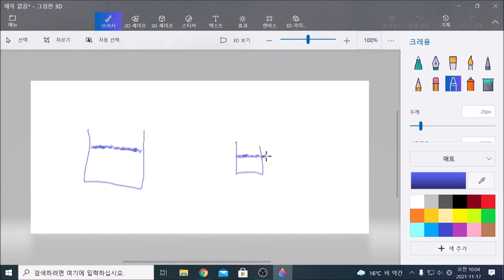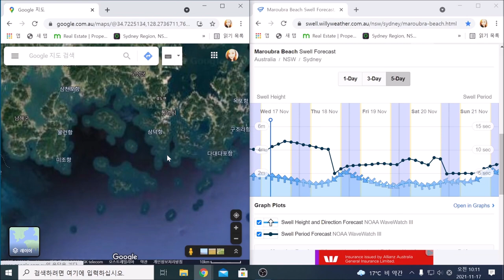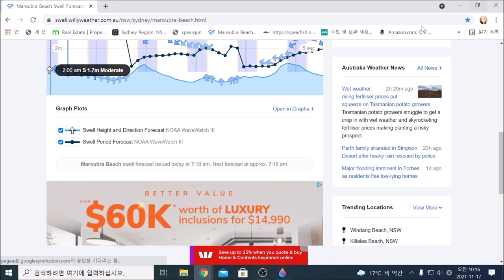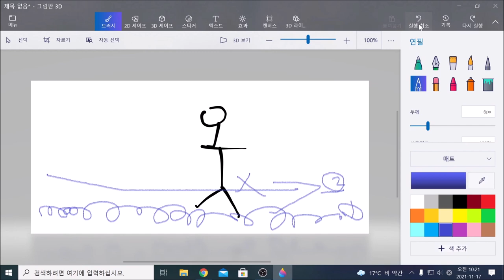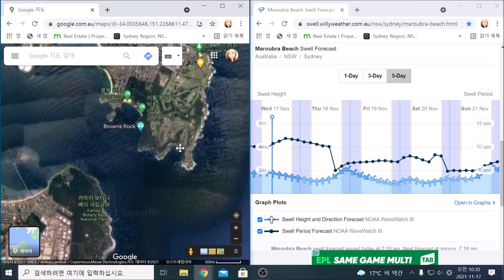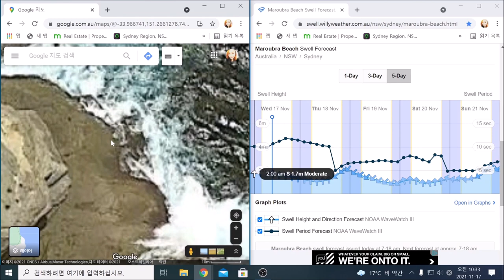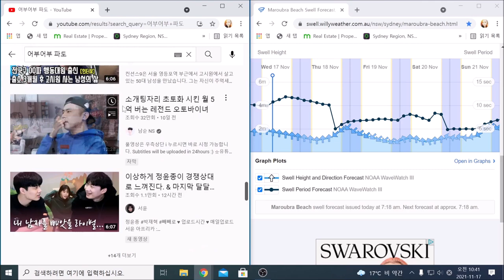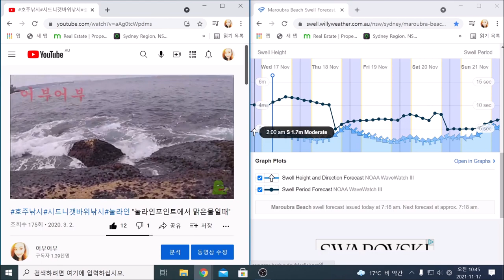"안전 안전 안전 외치는 새끼들 치고 낚시 잘하는 새끼를 본적이 없다 "